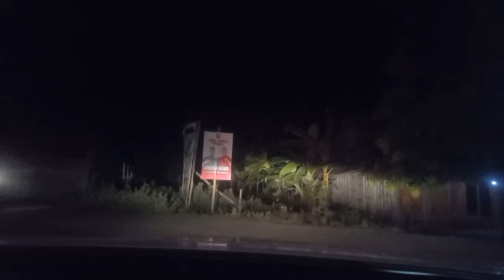KEAJAIBAN SETELAH NYASAR DIKUBURAN...!!!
Sesuatu yang kadang diluar bayar bisa terjadi seperti apa yuk simak videonya